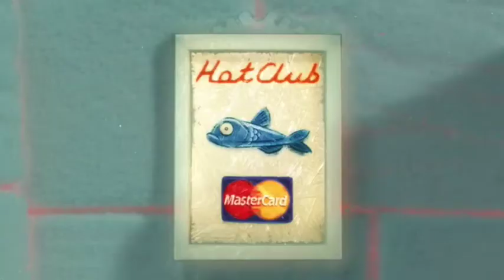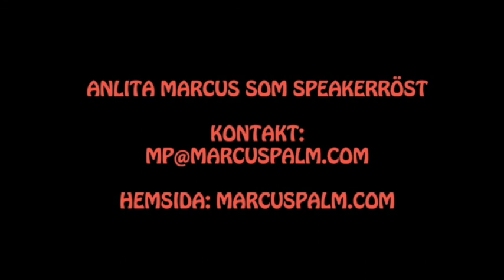Marcus Palm Speakerröst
Om man behöver hjälp med inläsning av tex reklamspottar eller röster till dubbning mm så kan jag säkerligen vara till hjälp. Har gjort över 1000 speakerjobb sedan min första produktion 1994. Alltifrån inläsning av barnböcker till att vara röst i pc-spel, dubba teckad film eller lägga röst på reklamfilm. Här är några exempel. // Marcus